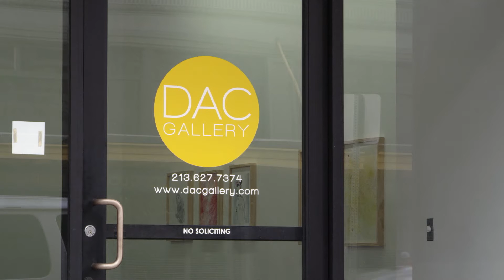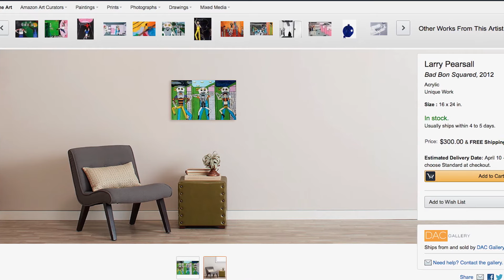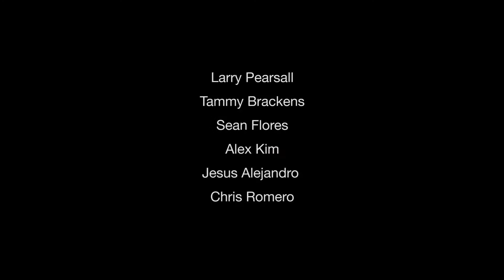Meet the Artists at DAC Gallery | Amazon News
The Exceptional Children's Foundation has been around since the 1940s, for individuals with developmental disabilities, from infancy  to seniors. DAC Gallery is the space for all the artwork created in the Foundation studio to be shown. DAC is structured like any art studio, in that artists receive money for their work. it's a huge deal for them, when they sell work.

DAC also sells the artists' work on Amazon, reaching new audiences and empowering the artists.

View the artists' work